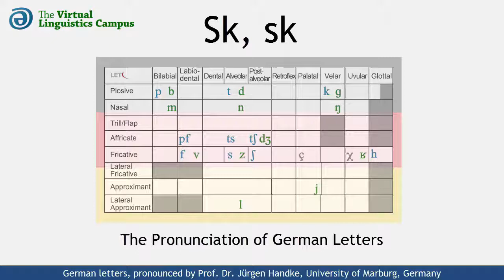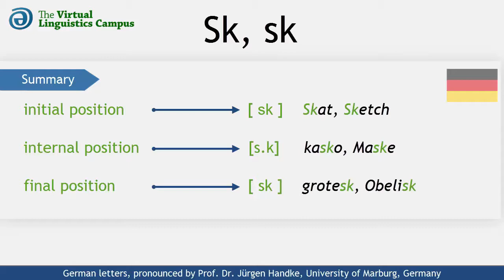DEU_SK - The Pronunciation of German "sk"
This video shows how the German letter cluster "sk" is realized phonetically. It provides you with several examples using this cluster in different positions and includes a section where you can practice your own pronunciation.